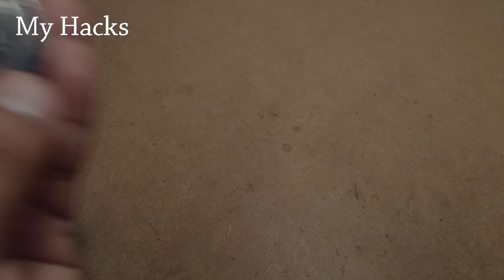Amazing 2 Ideas For DC Motor | Top 2 Amazing Life Hacks With DC Motor | Free Energy Mobile Charger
Amazing 2 Ideas For DC Motor | Top 2 Amazing Life Hacks With DC Motor | Free Energy Mobile Charger DIY

                           My Hacks Diy Crafts
top 2 Awesome life hacks with matches Science project
top 5 Awesome life hacks School Science project with motor
 Awesome life hacks 5 minute crafts Science project
Amazing ideas from plastic bottles School Science project at home
 5 Amazing ideas with dc motor at home Science project
 Life hacks for school for kids School Science project
5 Amazing Life hacks for kids Science project
School Science project simple  Life hacks for school for kids at home
Science project top 5 Awesome life hacks with motor at home
Science experiments simple 5 Amazing ideas with dc motor at hom
ˍˍˍˍˍˍˍˍˍˍˍˍˍˍˍˍˍˍˍˍˍˍˍˍˍˍˍˍˍˍˍˍˍˍˍˍˍˍˍˍˍˍˍˍˍˍˍˍˍˍˍˍˍˍˍˍˍˍˍˍˍˍˍˍˍˍˍˍˍˍˍˍˍˍˍˍˍˍˍˍˍˍˍˍˍˍˍˍˍˍˍˍˍˍˍˍ
ˍˍˍˍˍˍˍˍˍˍˍˍˍˍˍˍˍˍˍˍˍˍˍˍˍˍˍˍˍˍˍˍˍˍˍˍˍˍˍˍˍˍˍˍˍˍˍˍˍˍˍˍˍˍˍˍˍˍˍˍˍˍˍˍˍˍˍˍˍˍˍˍˍˍˍˍˍˍˍˍˍˍˍˍˍˍˍˍˍˍˍˍˍˍˍˍ